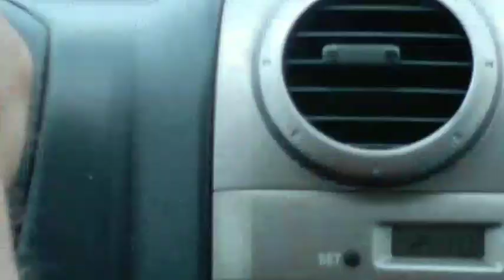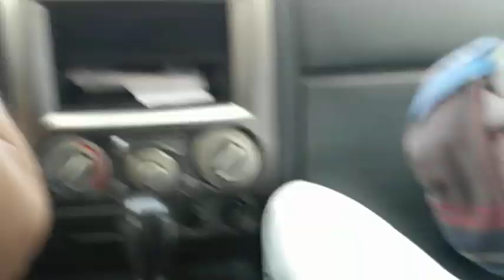17 marca 2019(3)